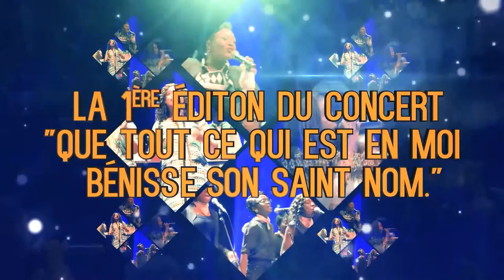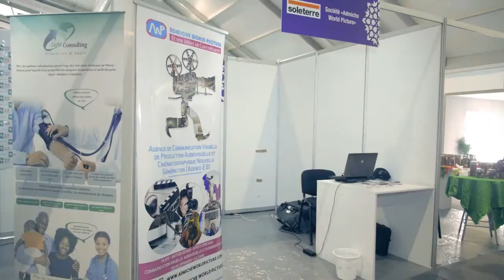Quelques-unes de nos réalisation vidéo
Nous vous accompagnons dans la réalisations de vos contenus vidéos